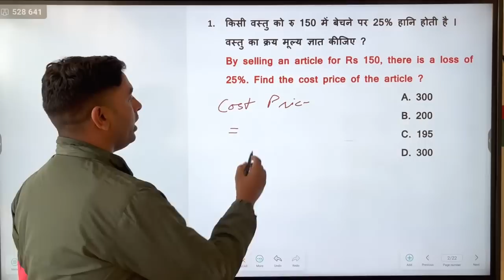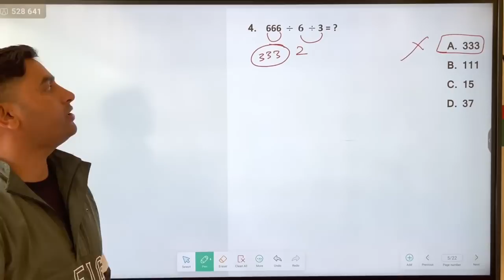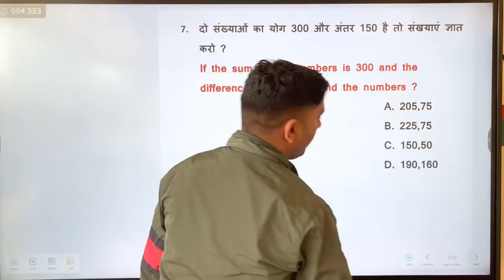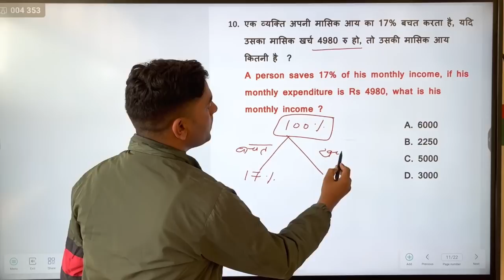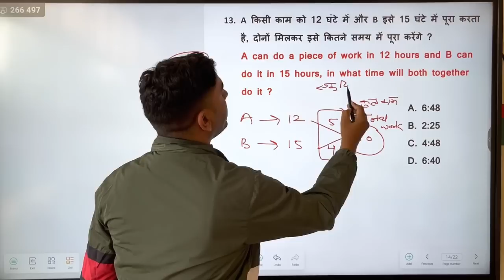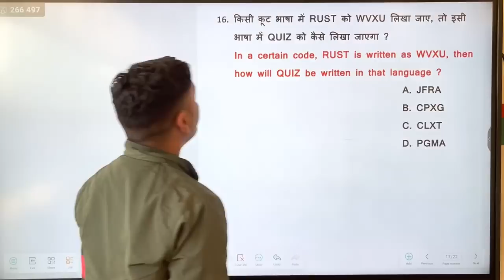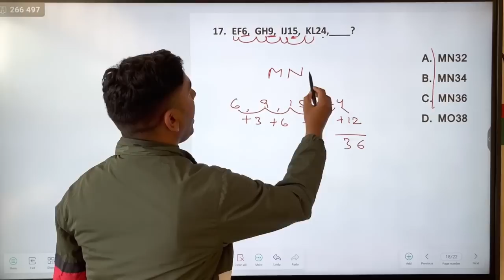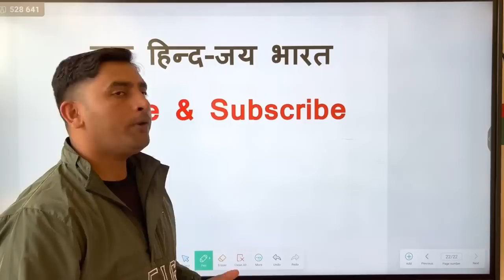Agniveer Army Maths top 20 Questions | Army Maths Questions for 15 january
1. army gd original paper
2. army gd live classss 2022
3. army gd classes 2022
4. army gd classes
5. army gd question paper in hindi
6. how to prepare army gd
7. indian army ki taiyari kaise kare 2022
8. army clerk english
9. army model test paper 2022
10. army gd notes 2022
11. army exam science questions
12. army exam reasoning questions